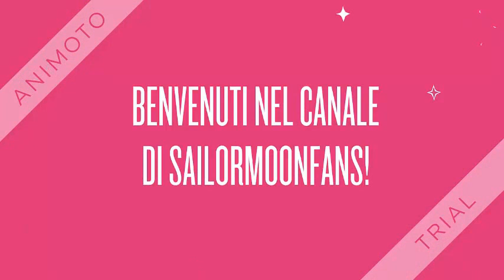ANIME COMMENTARY: CROSS ANGE! EPISODIO 9/PARERE PERSONALE